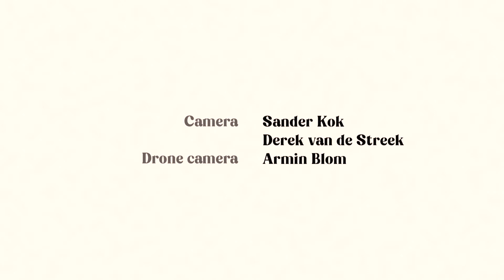Herschel's Map - 21 (Official Video)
Listen to '21':

Amazon Music